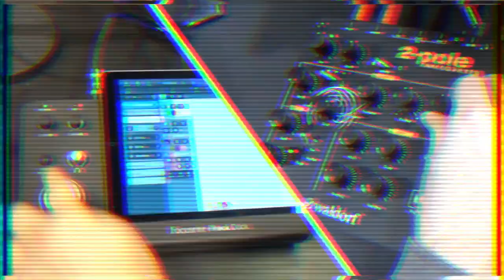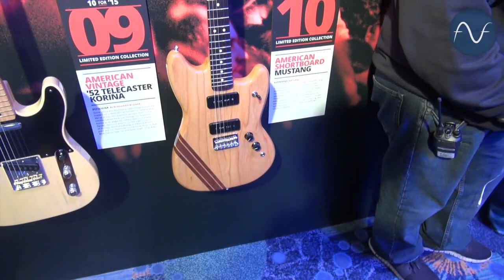[NAMM] Les nouveautés Fender du NAMM 2015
Voici un tour des nouveautés Fender au NAMM 2015. -